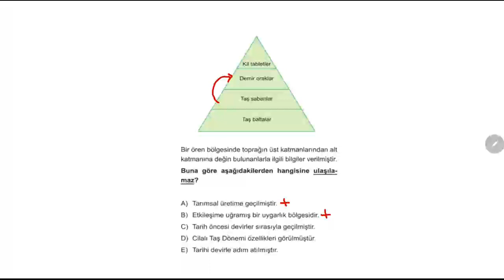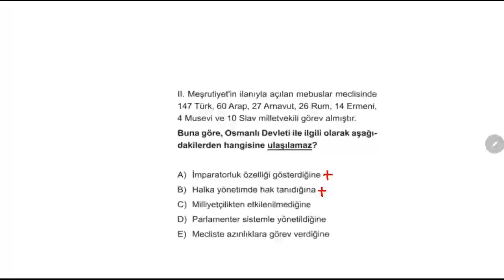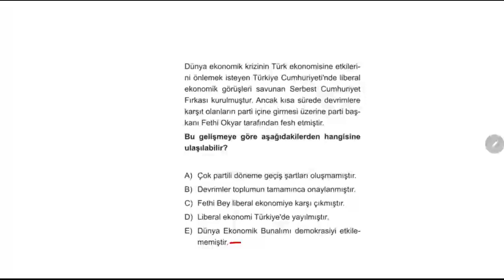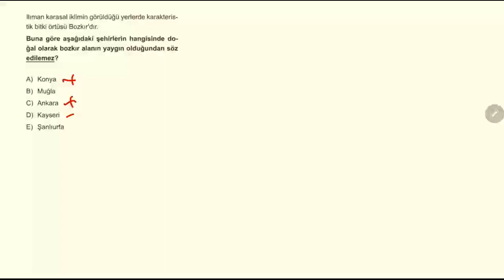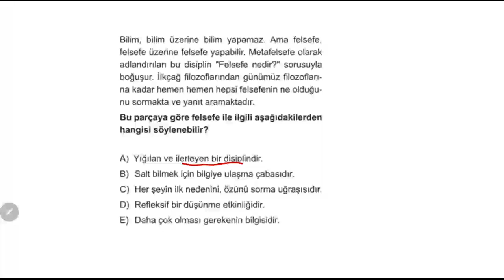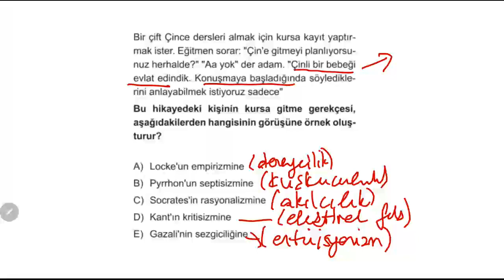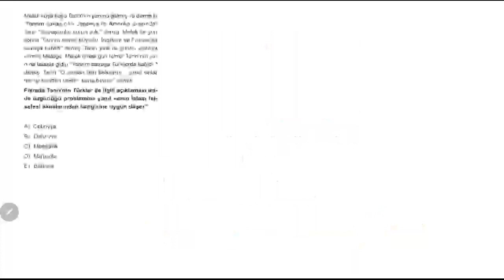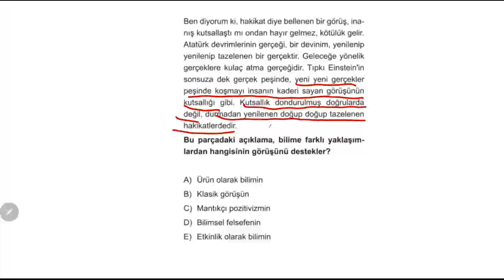TYT Sosyal 30'lu Deneme - 10.Deneme Çözümleri